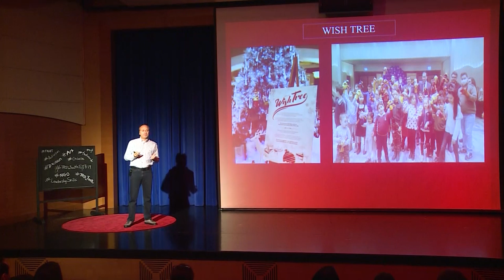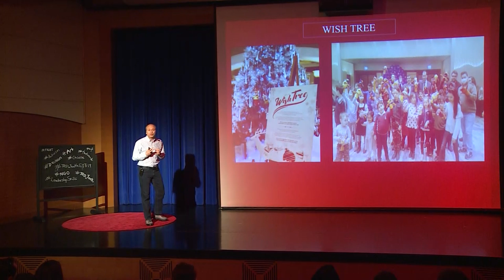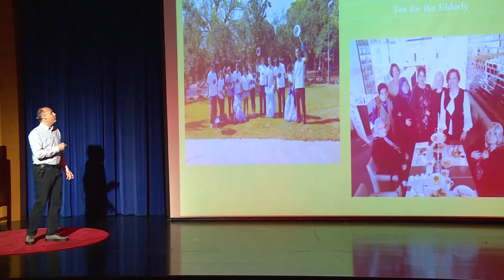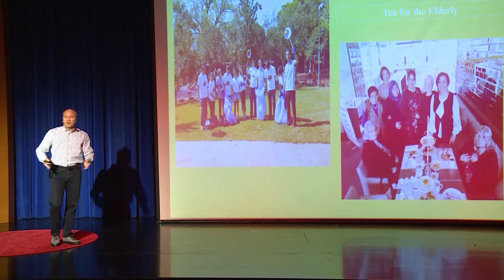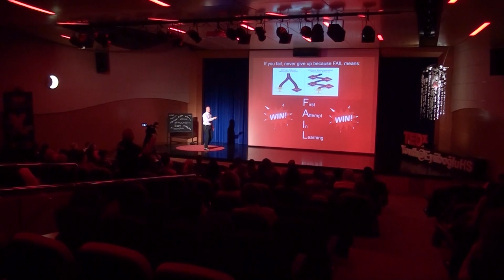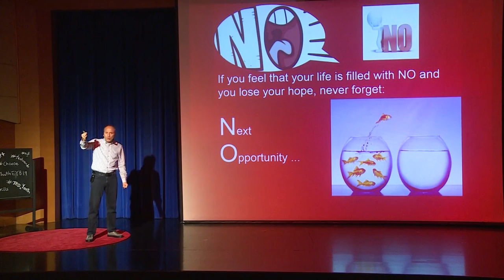Costly decisions | Serkan Bozkurt | TEDxYouth@EyüboğluHS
We need to take many things into account when making decisions. Money is not the only thing that measures our success and should not be the only thing we value. I have a 23 year professional background as executive board member in multinational companies and I would like to share my experiences and thoughts with the young generation and to guide young people to focus on appropriate goals by having a long term perspective. I am 46 years old and I am father of Koray and Kerem Bozkurt who are studying at Eyüboğlu Çamlıca campus. This talk was given at a TEDx event using the TED conference format but independently organized by a local community.